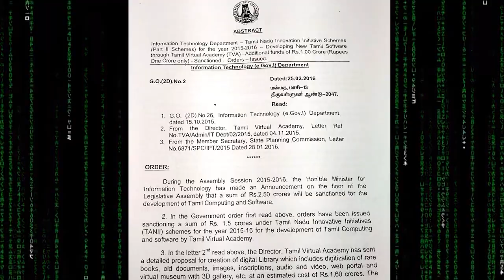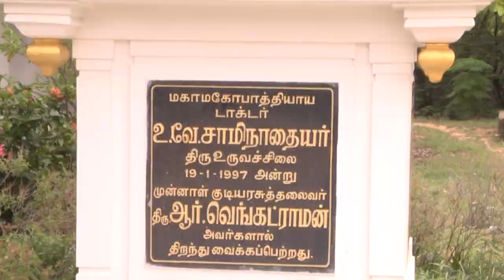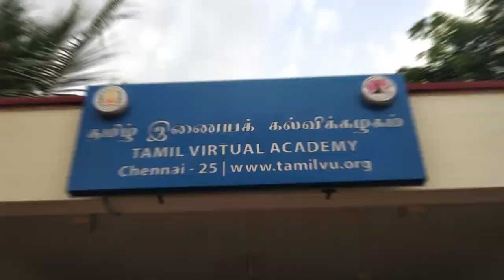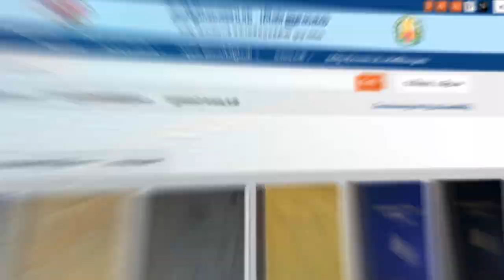Tamil Digital Library|E-library|tamil virtual library| Old book collection